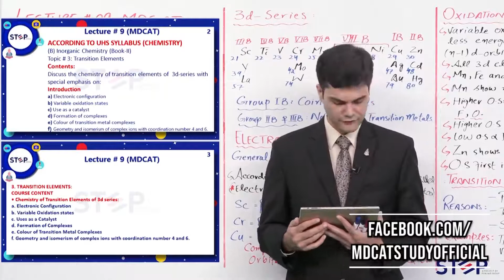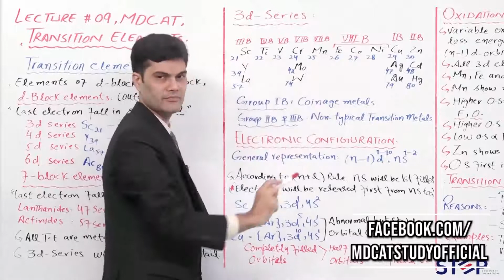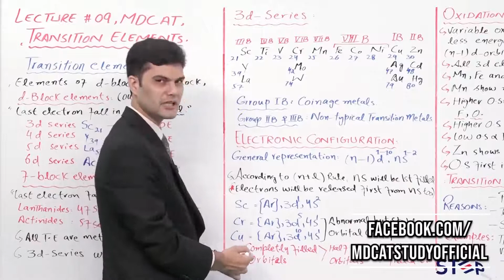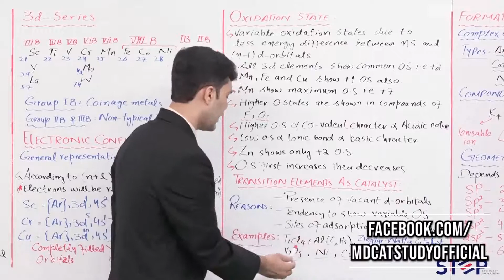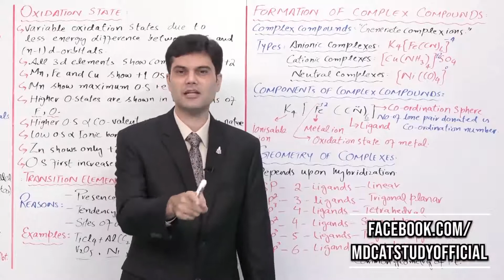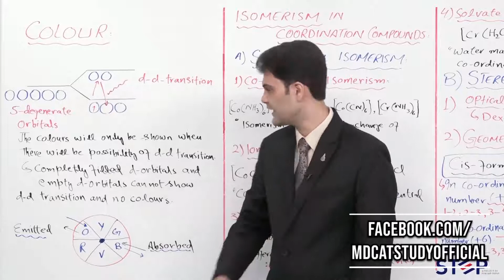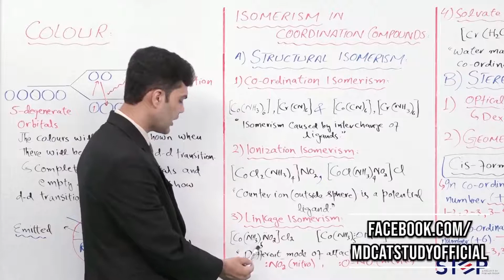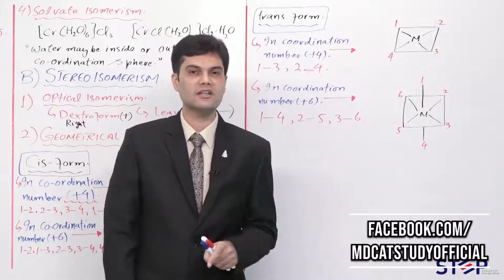Lecture #9. Transition Elements - Chemistry